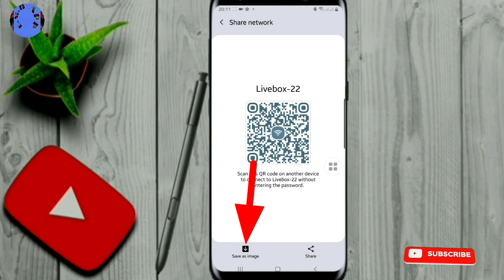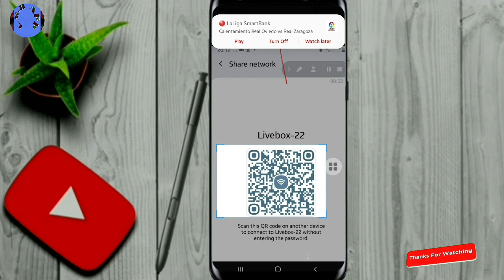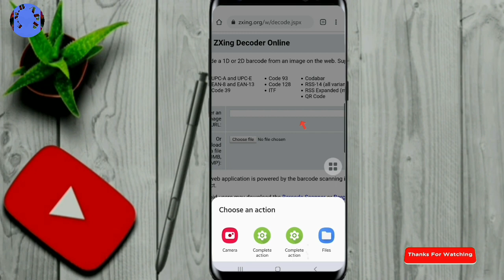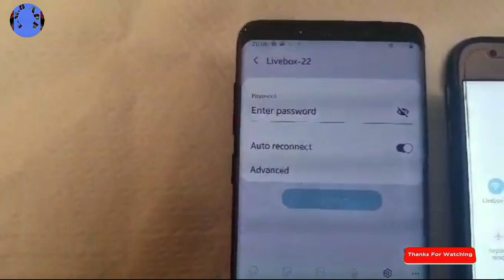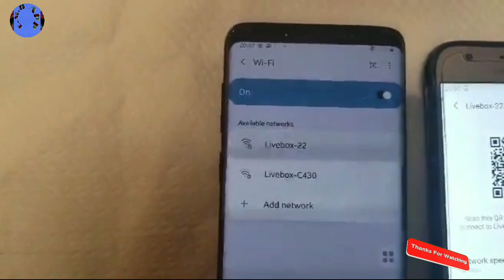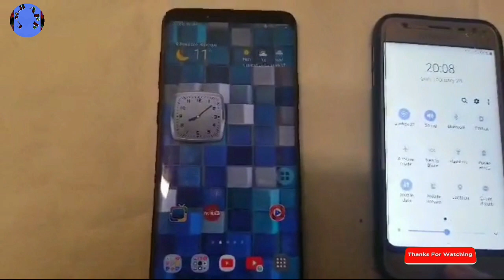ብቀሊሉ Wi-Fi password ብኸመይ ንፈልጦ? ኣብ 3 ሰከንድ ብዘይ ፓስውርድ ኮኒክት ንገብሮ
Thanks to @fnanappinfotech for these backgrounds.

ብገንዘብ ዝሽየጥ Application ብናጻ ከተውርድ